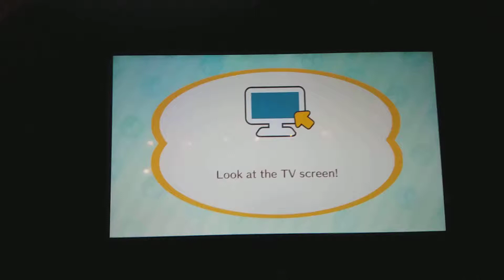Look at the tv screen